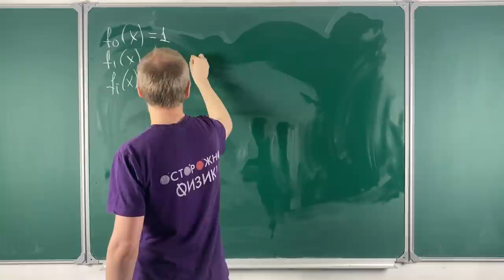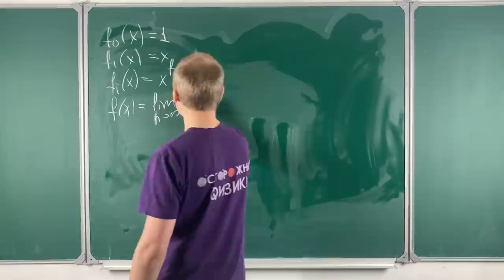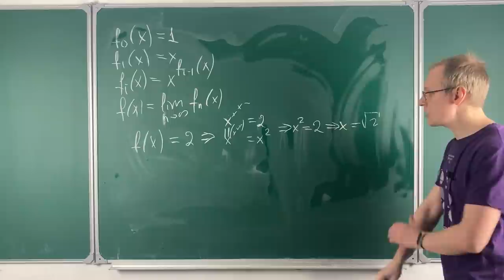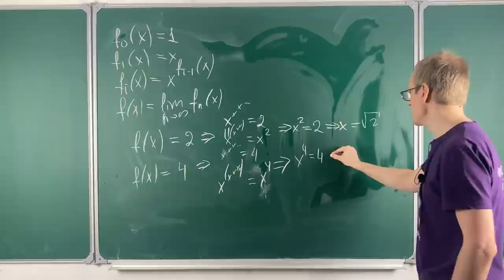СУПЕРСТЕПЕНЬ + НОВЫЙ ВЕДУЩИЙ НА КАНАЛЕ